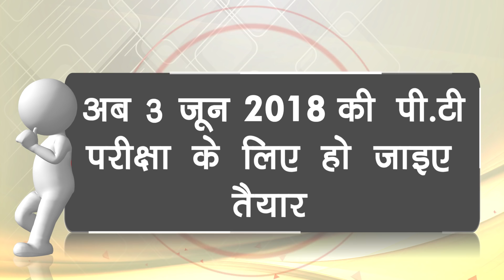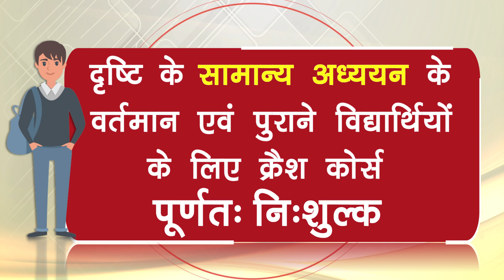Drishti Current Affairs Crash Course for P.T-2018: Admission Open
► Online crash course Begins on 16 April, 2018.
     Classroom program begins on 10 April, 2018

 ►30 CLASSES to strengthen your CURRENT AFFAIRS knowledge for the Prelims test preparation before you face the UPSC Exam. It consists of understanding the questions related to current affairs with Nishant Shrivastava.

•••ALSO SEE•••